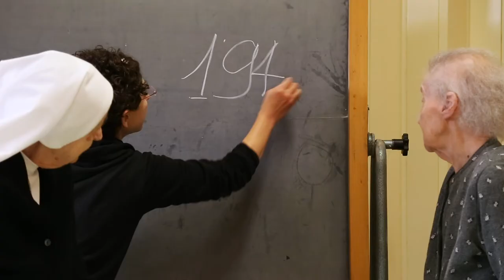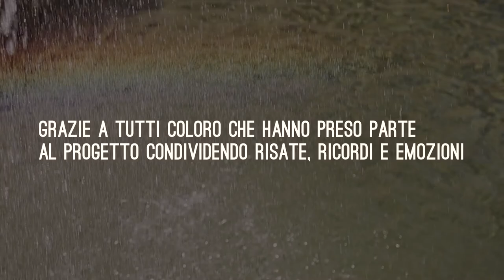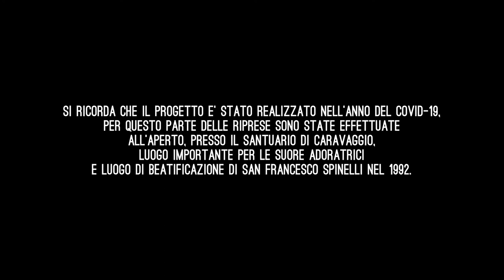MANI IN PASTA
"Come possono incontrarsi due generazioni? Come possono confrontarsi su temi comuni con il fine di avere uno scambio profondo? Lo raccontiamo nel video conclusivo del progetto Mani in Pasta, uno stimolante percorso realizzato presso la Casa famiglia Spinelli di Rivolta d’Adda gestita dalle Suore Adoratrici del SS. Sacramento.
Un incontro tra generazioni basato su ricordi, abitudini, insegnamenti, che ha acquisito sempre più forza e significato.